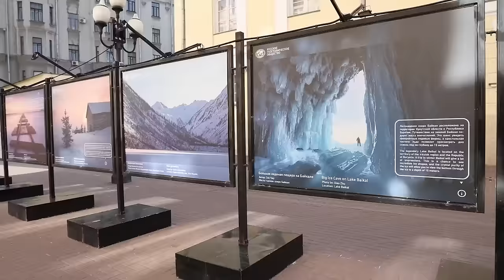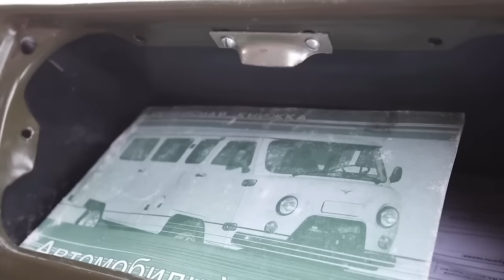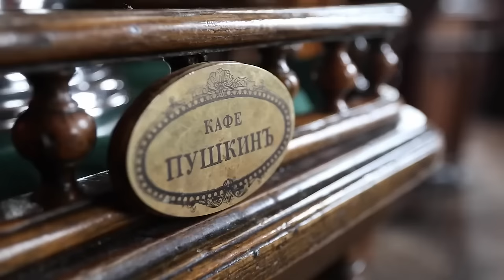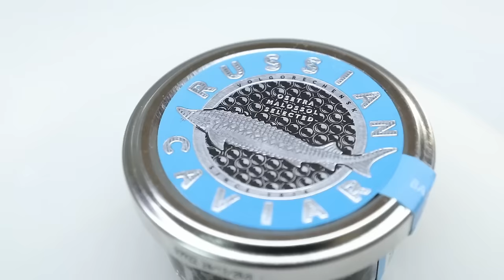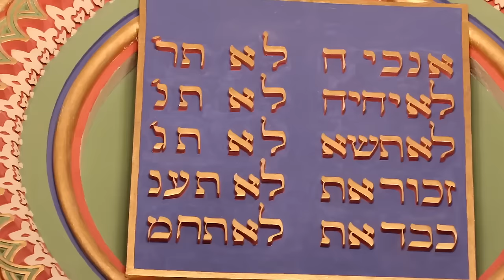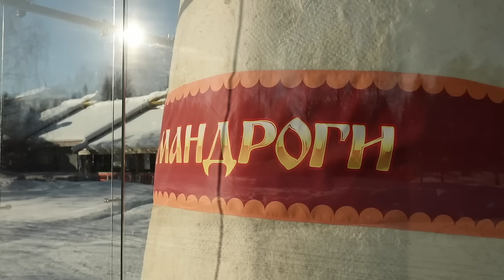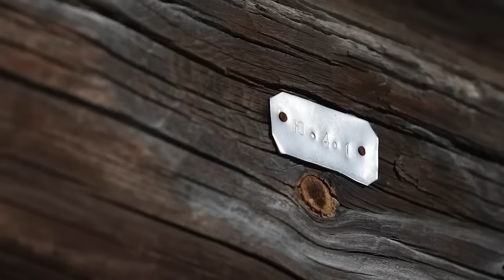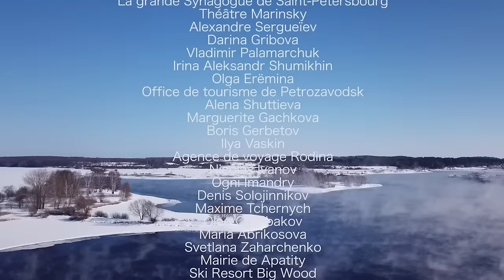La Russie éternelle - de Moscou à Saint-Pétersbourg - Kremlin - Documentaire voyage - AMP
Entre Asie et Occident, la Russie, le plus grand pays du monde, impressionne par la splendeur de ses paysages et la richesse de son patrimoine.
De Moscou à Saint-Pétersbourg, ce film est un voyage hors des sentiers battus à la découverte de la Russie éternelle et du cercle polaire.

Russie éternelle
Un film de Julien Bur
Produit par Jean Dufour et Giles Thion

00:00 Russie au delà des frontières
02:45 Architecture
18:30 La Russie à travers ses paysagess
33:17 Le Ballet Russe
42:04 Le lac Onega